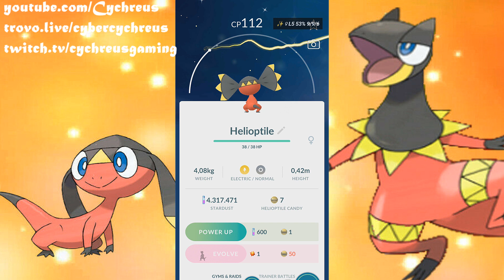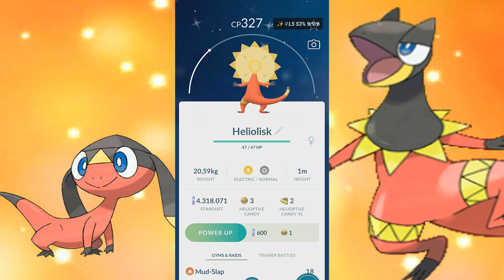Pokemon Go Shiny Helioptile Catch After 697 Tries - Heliolisk Evolution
yup took over 5 hours and 750+ random encounters but i made it day one...  Crackling Voltage Event done